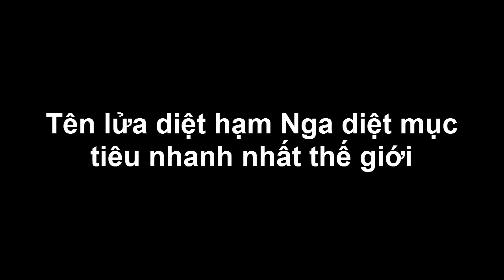Bí Mật Quân Sự - Tên Lửa “Diệt” Hạm Nga Diệt Mục Tiêu ”Nhanh Nhất Thế Giới”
(❤‿❤) KẾT NỐI